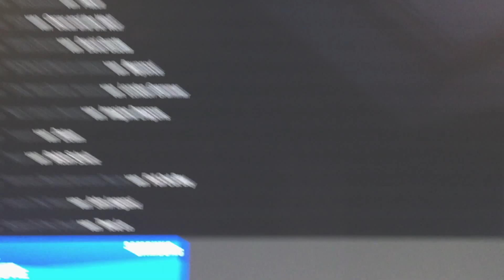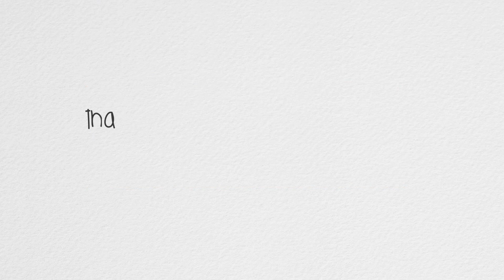/ / At Home Workout Routine / /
♡Hello beautiful ! Thank U sooo much for watching, you guys mean the world to me.

Stay in touch with me through my social medias!♡